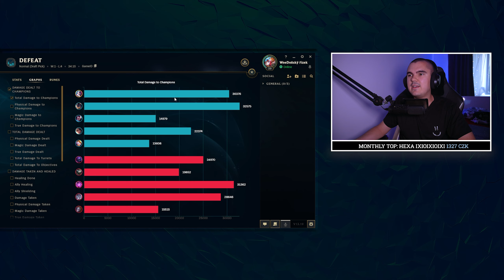LETHALITY JINX JUNGLE - Yolo Picky #53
🔔 Streamy zde na YouTube - Út, Čt, So - 19.30